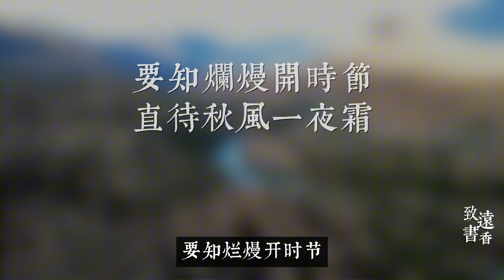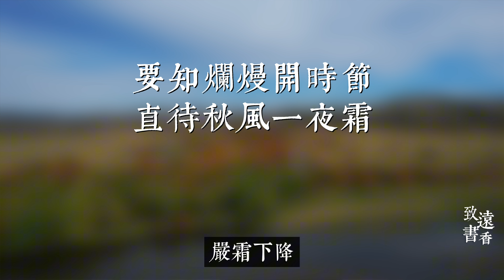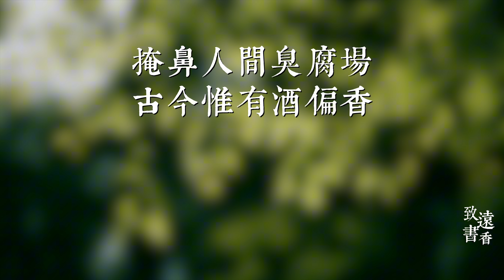史上最絕的一首宋詞，寫盡天下滄桑，罵遍古往今來！—致遠書香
辛棄疾被罷官隱居在江西上饒，重陽這一天，他興致勃勃的帶著老伴兒去賞菊，但他們去這天菊花還沒有盛開。辛棄疾感到失落於是他寫了一首《鷓鴣天·尋菊花無有戲作》。這首詞看起來只是寫重陽節的菊花，但其實更是用犀利的語言，罵盡了官場不平事，直到今天我們讀來還是會覺得很過癮！